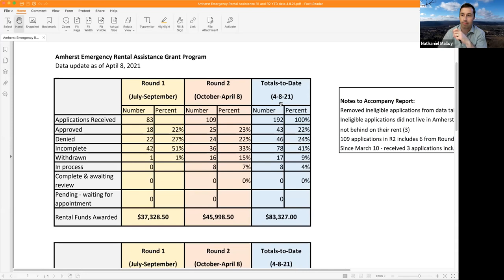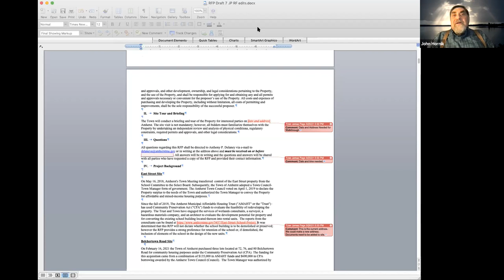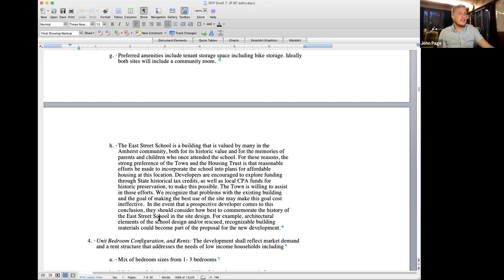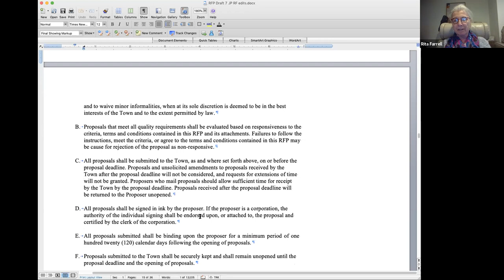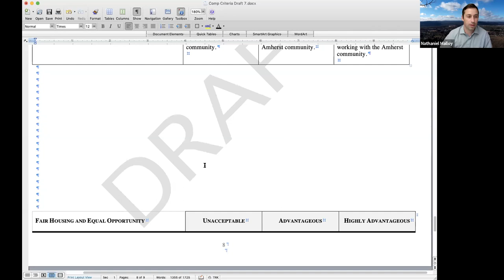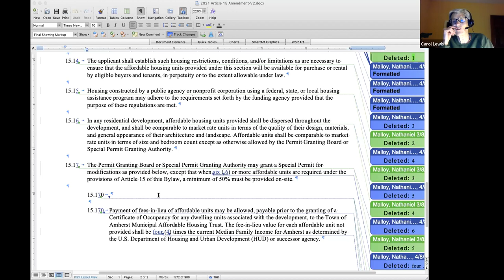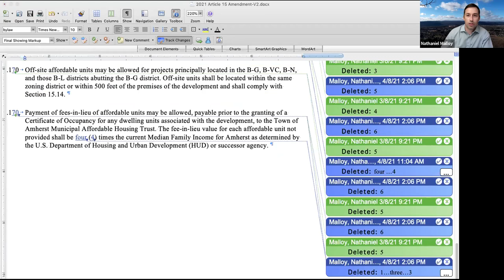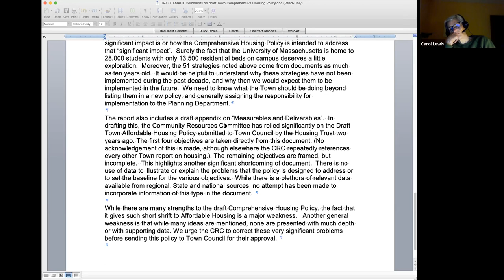Amherst Municipal Affordable Housing Trust Apr 8, 2021